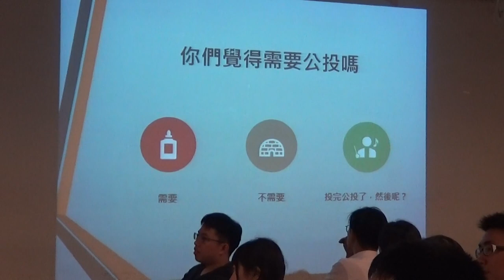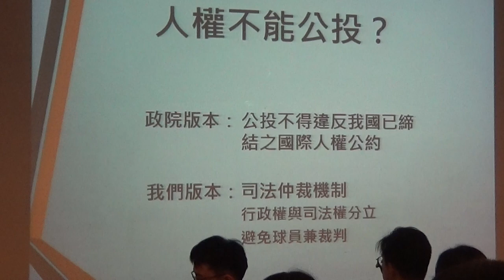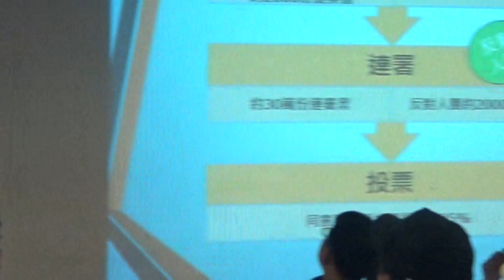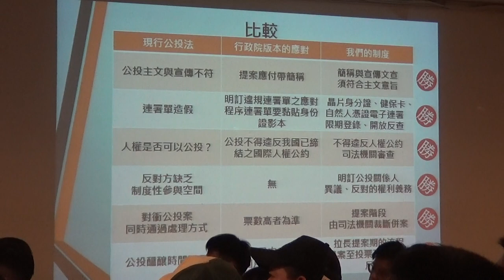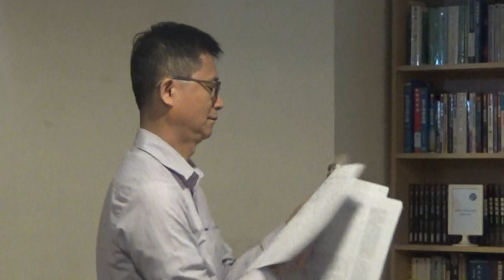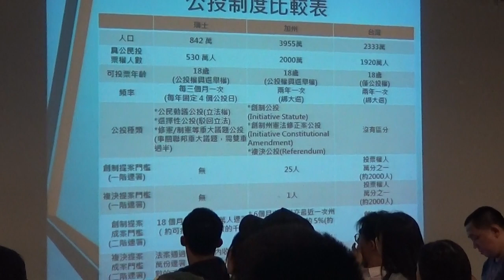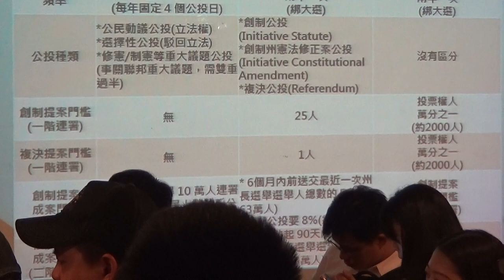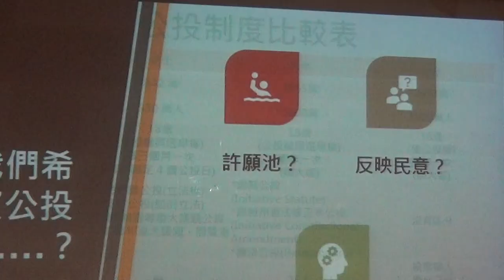【哲學星期五@台北】直接的民主自己動手做：修正公投法的另類聲音 20190614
【哲學星期五@台北】—《直接的民主自己動手做：修正公投法的另類聲音》—2019/06/14（五）19：30@慕哲咖啡館地下沙龍

2018年11月24日，台灣舉辦了史無前例的「公投十案」，過程中諸如人權議題納入公投，社會討論倉促混亂以及公投題目與實質內容不符，乃至於開票作業的延宕等等「亂象」，促使中選會提出了公投法的修正版本。然而，日前所提出的修正版本並未全面審視造成十案公投亂象的「執行配套」，其修正方向也悖離公投倡議者多年來主張的「提高公民參與」精神。

但是，社會的進步力量，由於飽受十案公投結果的震盪，對於公投法修正的社會討論與檢視，卻顯得沉默與意興闌珊。倉促的修法不僅無助於解決公投「亂象」，更恐讓公民投票「重回鳥籠」。檢討修法的聲音或許「另類」，可是，民主的病徵唯一的解方，或許就是更多的民主，公民社會不應該因為一兩次的公投結果，而放棄自己動手做民主的直接民主實踐。

本次【哲學星期五@台北】將回顧公投「亂象」的由來，並檢視公投法修正的各個環節。直接民主的實踐，應該不僅是在「公投」的那個瞬間，如何著手設計更含納社會討論與大眾審議的公投過程才能深化民主，而不讓公投成為民主欺凌的工具？有待台灣社會進一步嚴肅思考，歡迎大家一起前來討論。

【時間】2019年06月14日 (五) 19:30–21:30
【主持】蕭育和│台灣大學政治學博士
【主講】余長欣│電視製作人
詹順貴│律師

【主辦】公投底霸格、哲學星期五志工團、青平台，慕哲社會企業